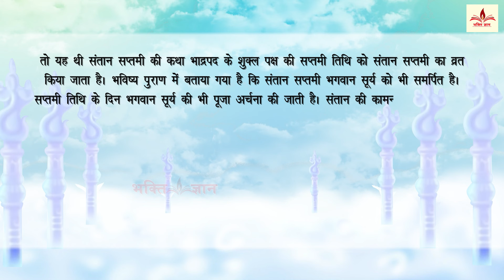संतान सप्तमी व्रत कथा~ Santan Saptami Vrat Katha 2024~ Santan Saptami Ki Kahani ~ संतान सप्तमी कहानी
Bhakti Gyan Presents संतान सप्तमी व्रत कथा~ Santan Saptami Vrat Katha 2024~ Santan Saptami Ki Kahani ~ संतान सप्तमी कहानी

Santan saptami kab hai
Santan prapti ke upay
Santan prapti ke upay Pradeep Mishra
Santan saptami Vrat Katha
Santan saptami Vrat ki vidhi
Santan saptami ki kahani
Santan sate Ki Katha
Santan saptami Ki Katha
Santan Sate kab hai
Santan Sate Vrat ki vidhi
Santan Sate ki kahani
Santan sate Puja Vidhi
Santan sate ki Puja
Santan sate kab padati hai
Santan sate  Vrat Katha
Santan sate Vrat
Santan sate Vrat kab hai
Santan sate Vrat Vidhi
Santan Sate ka Vrat
Santan sate ka Vrat kaise kiya jata hai
Santan saptami 2024 kab hai
Santan saptami Vrat 2024
Santan saptami ka Vrat
Santan saptami 2024 mein kab hai
Santan saptami Katha
Santan saptami Vrat kaise kiya jata hai
Santan saptami Vrat ka udyapan kaise karen
Santan saptami Vrat Ki Aarti
Santan saptami Vrat 2024 mein kab hai
Santan saptami Vrat kab hai 2024
Santan saptami ka Vrat kaise karte hain
Santan saptami kab padegi
Lalita saptami 2024
Lalita saptami
Lalita saptashati
Lalitha saptashati
dubdi saptami 2024
dubadi Satya kab Ki hai

By- Rashmi Sharma
Label - Bhakti Gyan
Copyright@BhaktiGyan